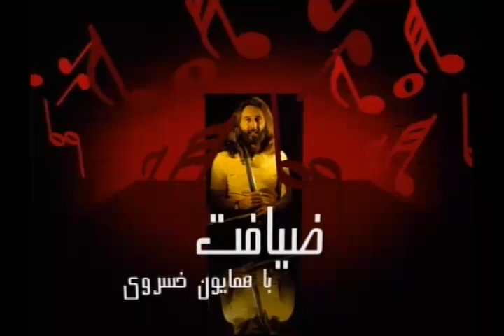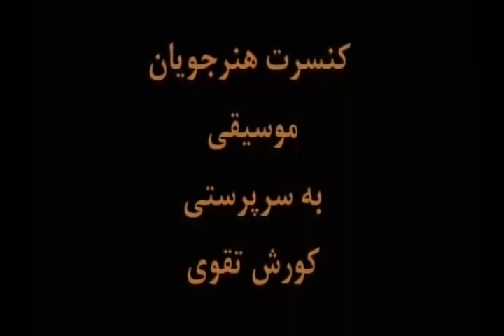ziafat 09 12 12